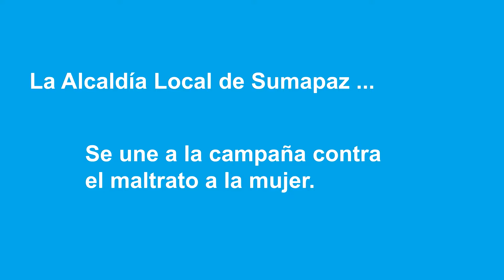EL DÍA INTERNACIONAL DE LA NO VIOLENCIA CONTRA LAS MUJERES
CONMEMORACIÓN DÍA INTERNACIONAL
DE LA MUJER CAMPESINA Y
EL DÍA INTERNACIONAL
DE LA NO VIOLENCIA CONTRA LAS MUJERES